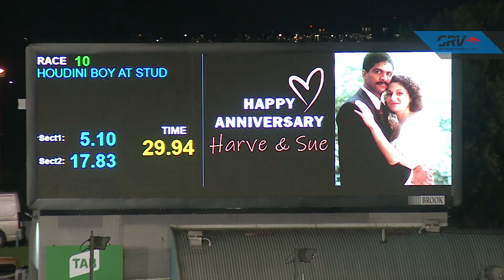MEA SAT 20 NOV 21 R10